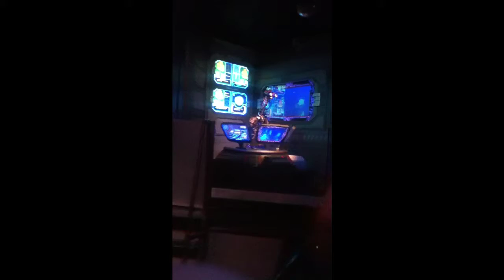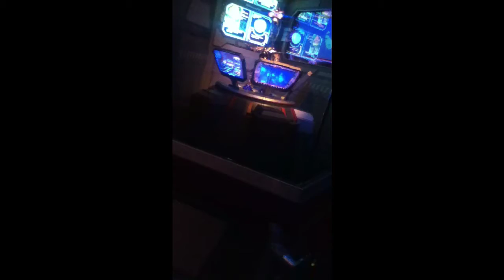Walt Disney World Vlog: day one: Hollywood Studios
Well, this was my crappy attempt to show you my day, I know this is coming in late, but I'm here and I figured I would bring you guys into my life a bit more! When I return home I'll put a link to my sisters's channels below and also tell me if you want more Disney vlogs!